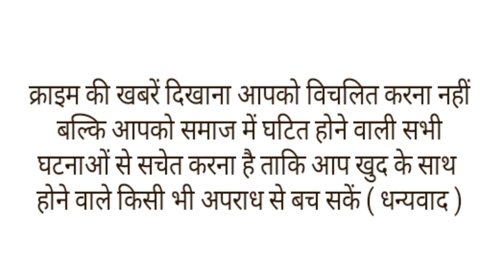पति से बदला लेने के लिए पत्नी ने 5 महीने के भतीजे को मौत की नींद सुला दिया,रोने का नाटक भी किया।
कहते हैं जन्म के बाद बच्चा छह माह तक खुद को गर्भ के अंदर ही मानते हुए नींद में रहता है और आंखें भी ठीक से नहीं खोल पाता है। ऐसे ही एक पांच माह के मासूम को आंखें खोल पाने से पहले ही उसकी बुआ ने जिंदा नदी में फेंक कर मौत की नींद सुला दिया।
उत्तर प्रदेश के कानपुर से एक दिल दहला देने वाली खबर सामने आई है यहां एक पत्नी ने पति से हुई लड़ाई के बाद उससे बदला लेने के लिए अपने 6 महीने के मासूम भतीजे को मौत की नींद सुला दिया और शातिर पत्नी ने इसका इल्जाम पति पर लगा दिया लेकिन अब पुलिस ने 5 महीने के बच्चे की हत्या की वारदात का खुलासा कर दिया।
, हत्या की वारदात को बच्चे की बुआ ने अंजाम दिया था। और अपने पति को हत्या के आरोप में फंसाने के लिए उसने बच्चे को नदी में फेंक दिया था। उसके बाद पति द्वारा बच्चे को उठाकर ले जाने की झूठी कहानी रची दी थी पुलिस ने आरोपी महिला को गिरफ्तार कर लिया है।दरअसल मामला
बिल्हौर कोतवाली क्षेत्र के लालू पुरवा गांव का है। गांव में में रहने वाले रिंकू निषाद का 5 महीने का बेटा 14 नवम्बर गायब हो गया था। रात को चारपाई पर सो रहा था। बच्चा गायब होने पर परिवार में अफरा-तफरी मच गई। रिंकू ने उन्नाव के बांगरमऊ में रहने वाले अपने बहनोई देशराज पर बच्चे को अगवा करने का आरोप लगाया
पुलिस ने शिकायत पर रिंकू के बहनोई देशराज पर मुकद्दमा दर्ज कर जांच शुरू कर दी थी जांच में पुलिस को पता चला की रिंकू की बहन सीता का उसके पति देशराज से विवाद चल रहा था। पुलिस ने मामला दर्ज करने के बाद छानबीन शुरू की।
इसी दौरान बीते शुक्रवार की दोपहर गांव से करीब 50 मीटर की दूरी पर ईशान नदी में बच्चे का शव उतराता हुआ मिला। परिजनों ने बच्चे की हत्या किए जाने का आरोप देशराज पर लगाया। जिस के बाद पुलिस ने आरोपी देशराज को हिरासत में लेकर पूछताछ की।
जब पुलिस ने देशराज से पूछताछ की तो वह निर्दोष मिला जिसके बाद पुलिस ने घर में मौजूद लोगों से ही पूछताछ करना शुरू किया। शक होने पर पुलिस ने सीता को हिरासत में लेकर पूछताछ की। सख्ती से पूछताछ करने पर सीता टूट गई और उसने अपना जुर्म कबूल कर लिया।
सीता ने पुलिस को बताया कि उसका पति देशराज विवाद चल रहा था। वह अपने भाई रिंकू के साथ मायके में रह रही थी। अपने पति को फंसाने के लिए उसने मासूम भतीजे को बच्चे को जिंदा नदी में फेंक दिया। जिसके बाद उसने पति द्वारा भतीजे का अपहरण कर ले जाने की झूठी कहानी रची थी।
एसीपी बिल्हौर आलोक सिंह ने बताया कि जब सीता पर सख्ती की गई तो वह टूट गई। आरोपी बनाये गये उसके पति को बारे में तहकीकात में कुछ भी सामने नहीं आया। जांच होने पर घटना के वक्त से पहले और बाद में उसकी लोकेशन घटनास्थल के आसपास नहीं पाएगी। साक्ष और सीता के गुनाह कबूल लेने के बाद उसे जेल भेज दिया गया।